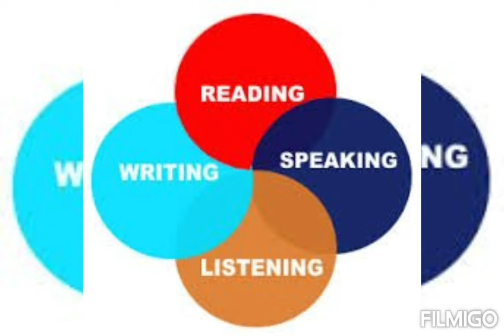english speaking classes in lucknow .